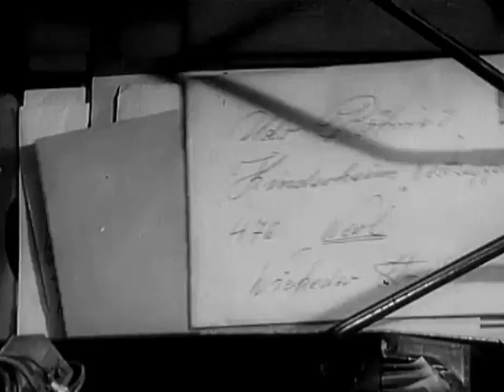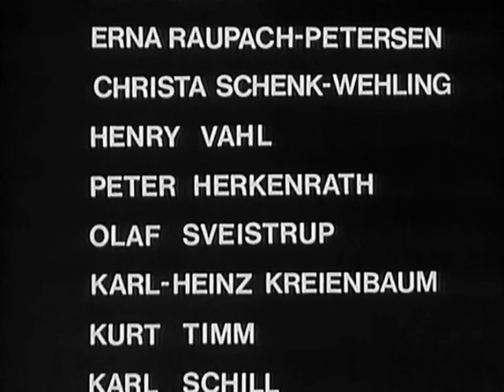Dreizehn Briefe 06. Das neue Amt (28.04.1967)